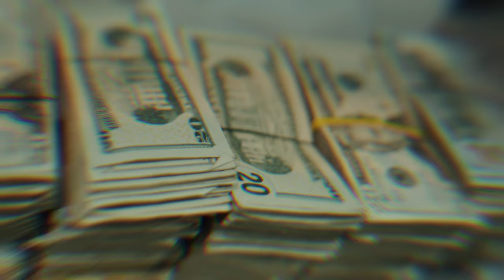Fatt Macc - Vacuum Seals [Official Music Video]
Fatt Macc - Vacuum Seals

The official YouTube channel of Arthur Street Records recording artist Fatt Macc.